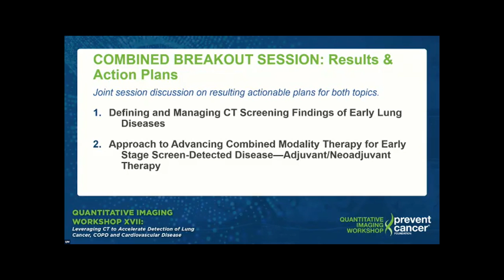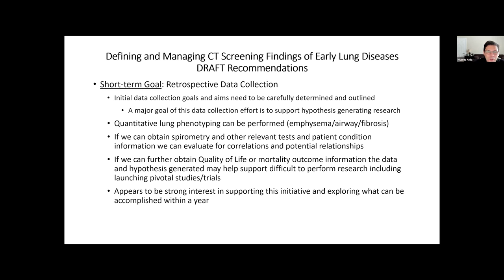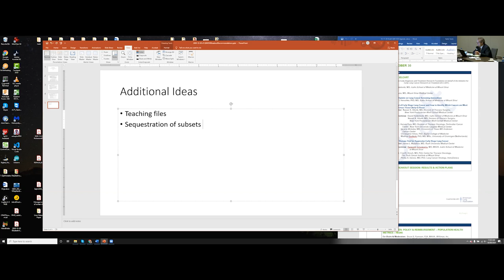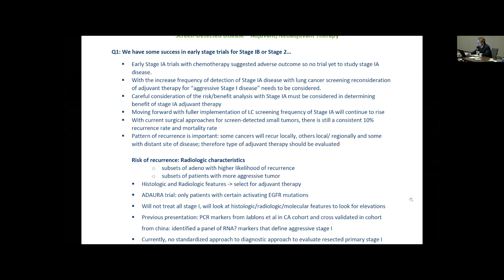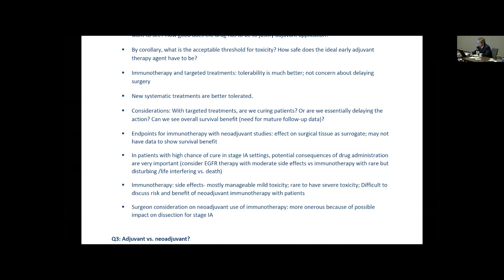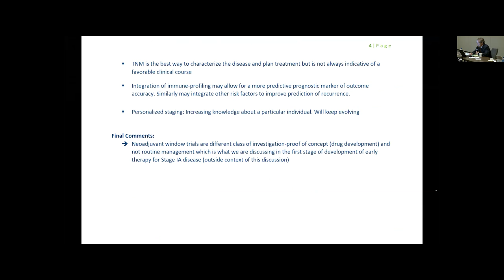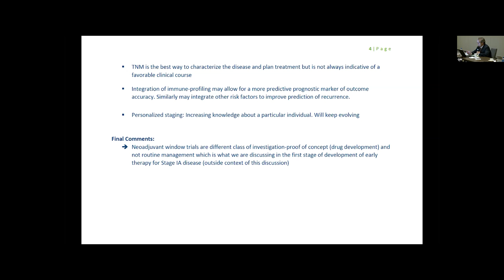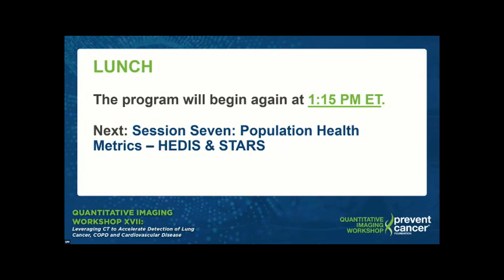QIW 2020: Session 6.5: Combined Breakout Session: Results and Action Plan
Quantitative Imaging Workshop XVII: Leveraging CT to Accelerate Detection of Lung Cancer, COPD and Cardiovascular Disease
October 28-30, 2020 | Virtual